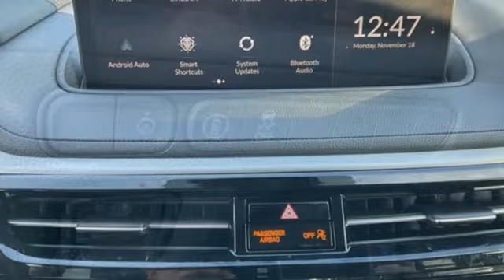Used 2024 Acura MDX Greenville SC Easley, SC RL027614P - SOLD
Year: 2024
Make: Acura
Model: MDX
Trim: 3.5L
Engine: V6
Transmission: 10-Speed Automatic
Color: Gray
Interior: Ebony
Mileage: 6721
Stock #: RL027614P
VIN: 5J8YE1H36RL027614
Come on out to Fred Anderson Acura to take a test drive!! Clean CARFAX. ***ACURA CERTIFIED***7 YEAR/100K WARRANTY, NO ACCIDENT HISTORY ON CARFAX, ONE OWNER, Bluetooth, Rear View Camera, Sunroof/Moonroof, (FEATURES), 3rd row seats: split-bench, A/V remote: CabinControl, ABS brakes, Apple CarPlay/Android Auto, Auto-dimming Rear-View mirror, Exterior Parking Camera Rear, Four wheel independent suspension, Fully automatic headlights, Garage door transmitter: HomeLink, Heated door mirrors, Heated Front Sport Seats, Lane departure: Lane Keeping Assist System (LKAS) active, Leather steering wheel, Leatherette Trimmed Seats, Low tire pressure warning, Outside temperature display, Power driver seat, Power Liftgate, Power moonroof, Radio: AM/FM Acura Premium Audio System, Rear window defroster, Rear window wiper, Remote keyless entry, Speed-Sensitive Wipers, Steering wheel mounted audio controls, Turn signal indicator mirrors, Wheels: 19" x 8.5J Aluminum Alloy.brbrPrecision Certified Details:brbr * Limited Warranty: 24 Month/100,000 Mile (whichever comes first) after new car warranty expires or from certified purchase datebr * 182 Point Inspectionbr * 1st Scheduled Maintenance is Free, Complimentary 3-month AcuraLink trial, Complimentary 3-month SiriusXM Radio Service. Includes Trip Interruption, Rental Vehicle Reimbursement and Concierge Servicebr * Roadside Assistancebr * Transferable Warrantybr * Vehicle Historybr * Warranty Deductible: $0br * Powertrain Limited Warranty: 84 Month/100,000 Mile (whichever comes first) from original in-service datebrbrbrWelcome to Fred Anderson Acura on the Motor-mile! We're so happy you're here! Whether you stopped by because you are looking for a reliable, honest Acura dealership in SC, or you're just browsing for your next dream car, we are ready and willing to do whatever we can to help make your experience a truly exceptional one. We typically stock over 60-100 new and 50-75 used vehicles DAILY and work with several different banks to help ensure you get your best deal! (Recent production and transportation restrictions may cause inventory levels to vary). We are proud to serve our neighboring customers in Greenville, SC, along with our customers throughout Clemson, Anderson, Simpsonville, Spartanburg, Pickens, and the entire upstate and beyond! A huge shoutout to our loyal customers coming from out-of-state, whether that be from the busy city of Atlanta, GA, to the Blue Ridge Mountains, to Charlotte and Raleigh, NC, and beyond! We are so glad to have each and every one of you! We look forward to earning your business.

Address:
2450 Laurens Rd